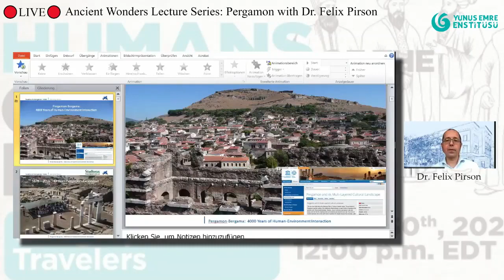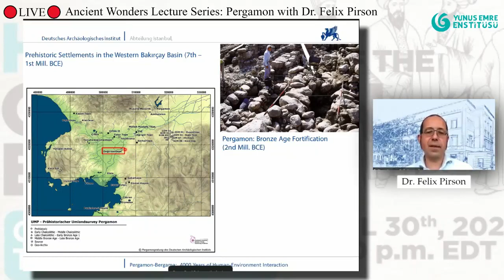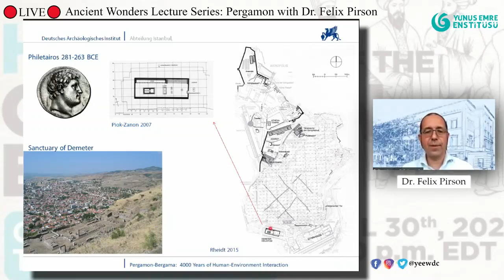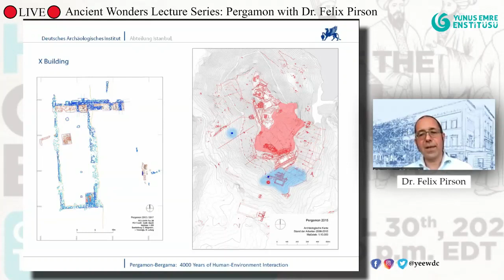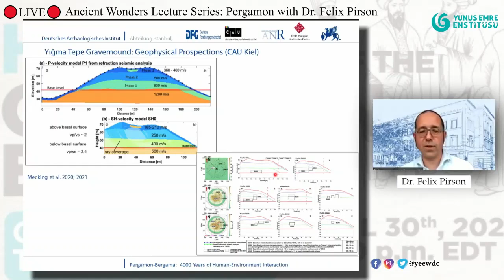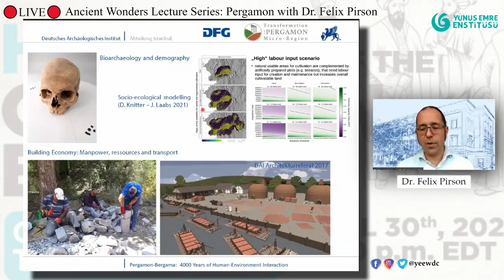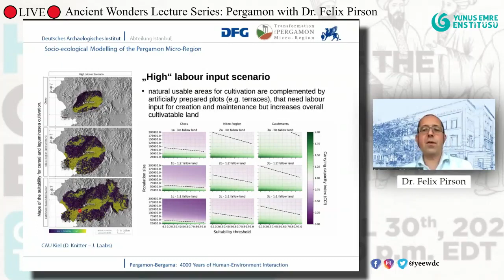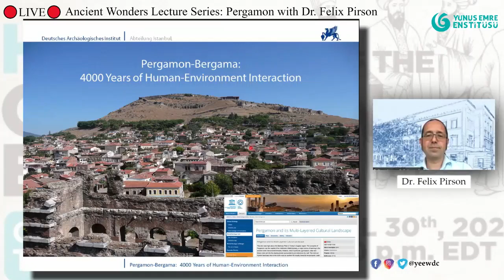Ancient Wonders Lecture Series #6: Pergamon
Ancient Wonders Lecture Series: Pergamon was streamed on 04/29/21 and was presented by Dr. Felix Pirson, the head archaeologist at the Pergamon site.